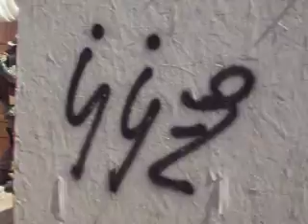War Machine Airsoft @ Jericho Private MOUT Facility 03/08/09 5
War Machine Airsoft At Jericho Private MOUT Facility in Simi Valley California. Camera work by JoyZ of SoRRoW from War Machine 4th Division. Thanks to Rick, Alan, Tommy and RickyTic for a great time. Check out one of the largest growing fields in Southern California and Join the War Machine Army TODAY!!!